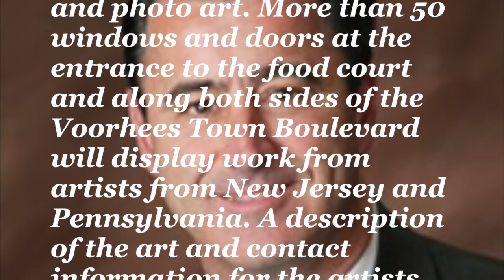Voorhees Art Show